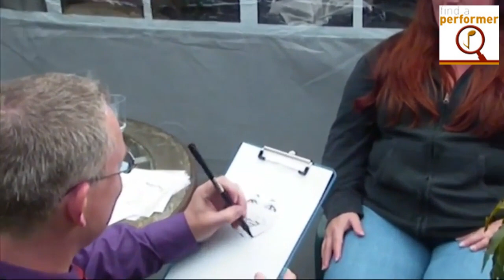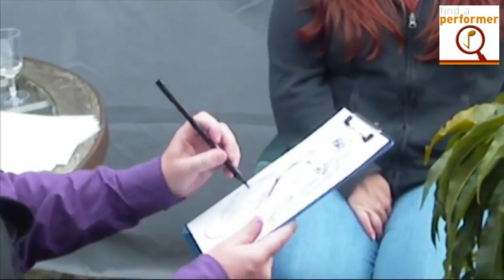Speedy Steve - Caricature artist